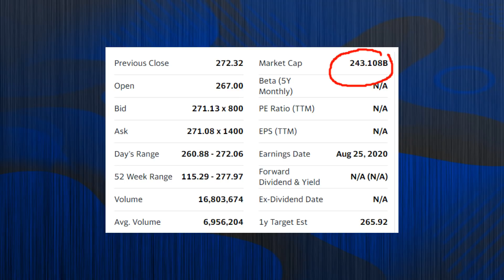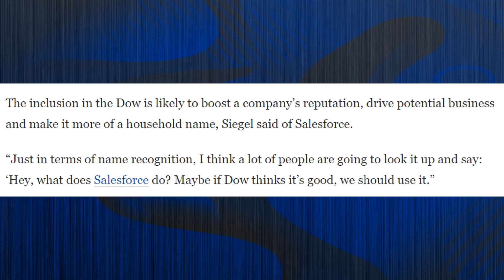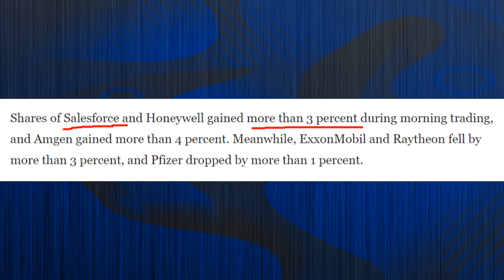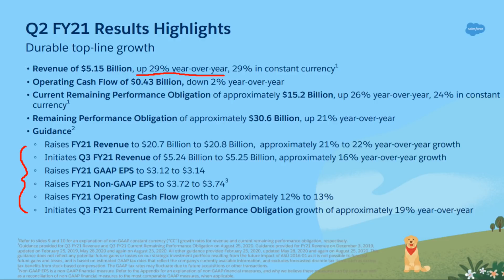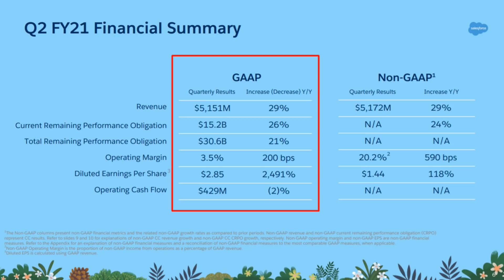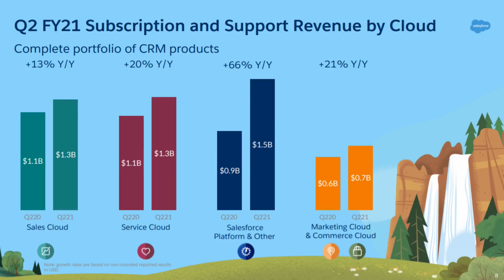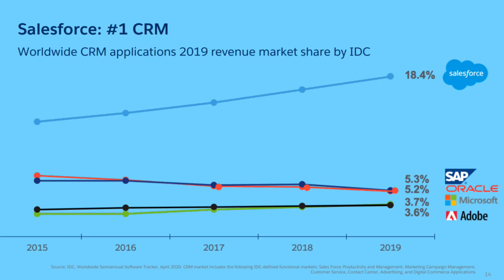Salesforce Stock CRM Huge News!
Why is Salesforce Stock CRM Stock going UP? Is Salesforce stock a buy? Should I buy CRM Stock? Is Salesforce stock a good investment? In this video we look at 2 main reasons that CRM Stock Salesforce is going up - the first is because of the inclusion of Salesforce in the Dow 30 (removal of XOM) and the second is because of their incredibly strong earnings report for Q2 2021. I share my thoughts in the video.

Do you want an in depth Analysis video on CRM Stock?